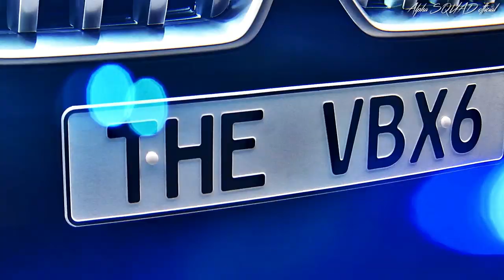BMW Vantablack X6 – The World’s Most Blackest Black Car Ever Created / BMW X6 2020 / BMW VBX6